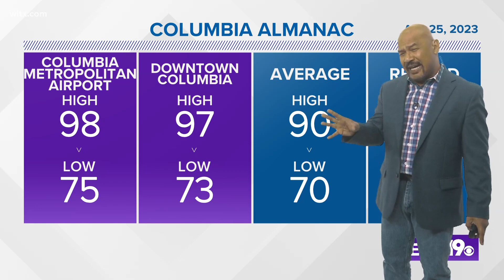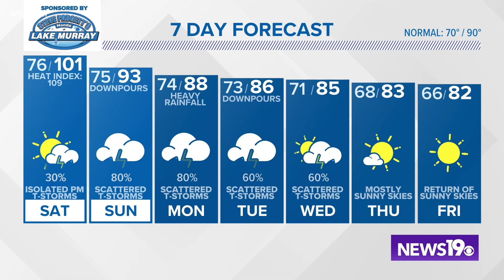Bigtime rainfall and cool down weather for The Midlands.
Bigtime rainfall and cool down weather for The Midlands starting Sunday. Another very hot and humid day tomorrow with an isolated chance for afternoon storms.